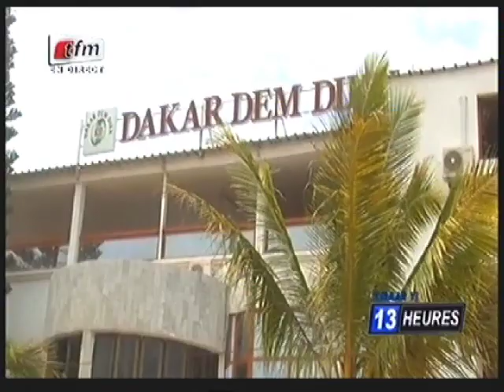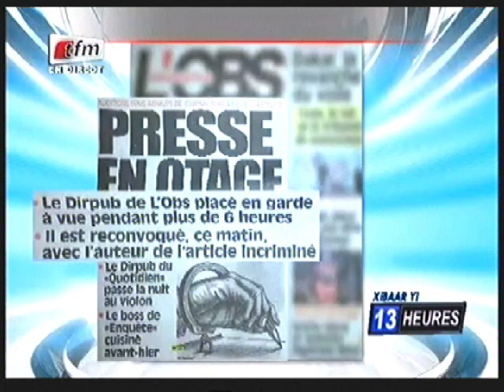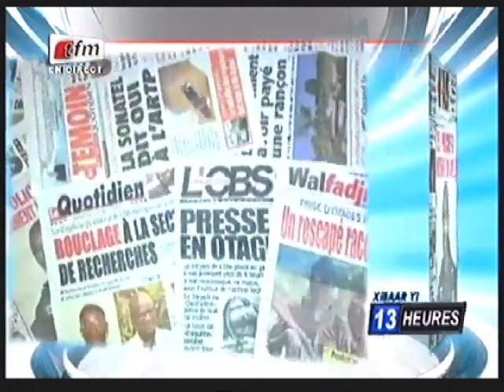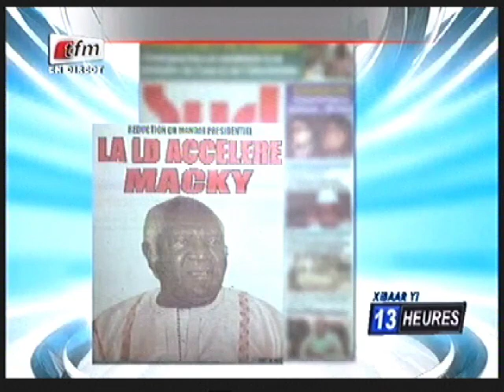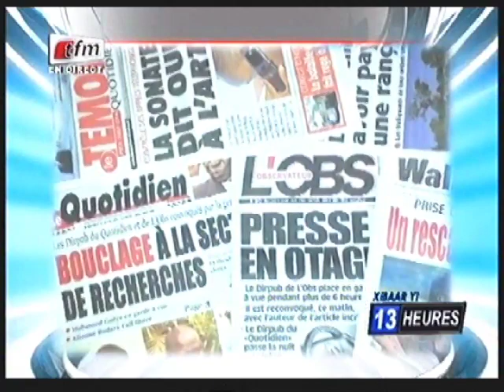Xibar Yi 13h du 15 Juillet 2015 - Présentation : Ngoné Ngom